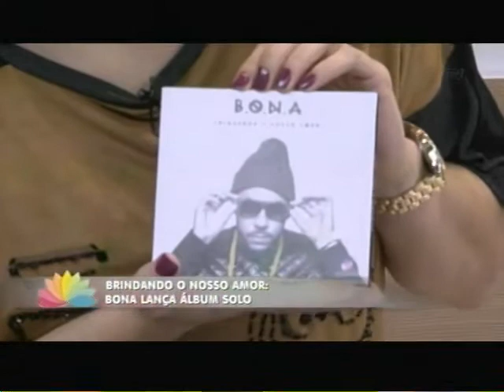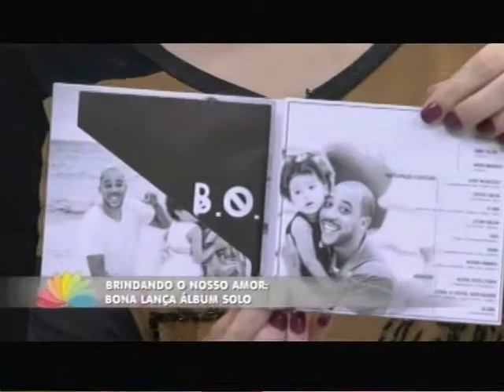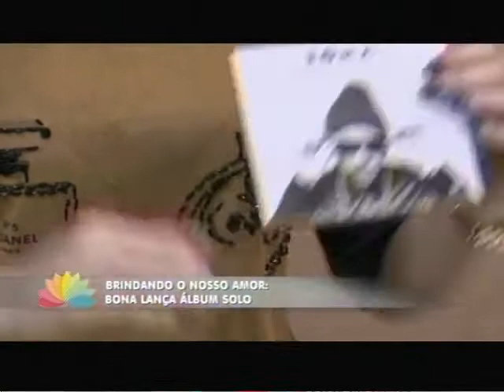Brindando o nosso amor: Bona lança álbum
São 19 anos de carreira e agora chega o primeiro álbum solo.  Eu recebo o rapper Bona e a cantora D'lara pra deixar nossa sexta ainda melhor.